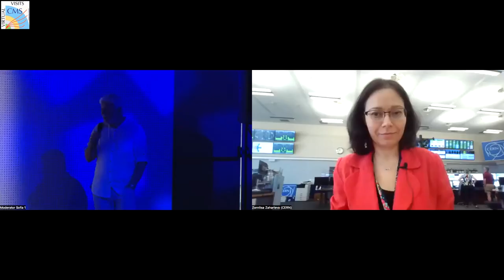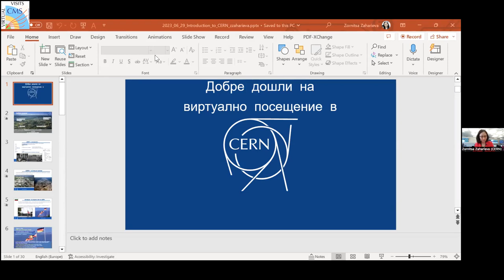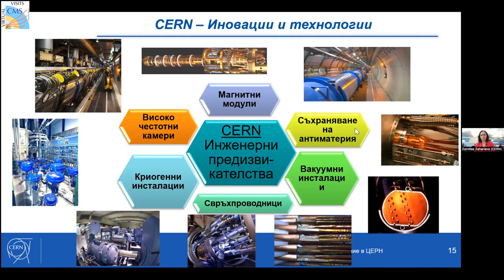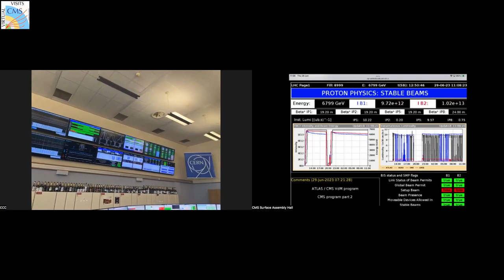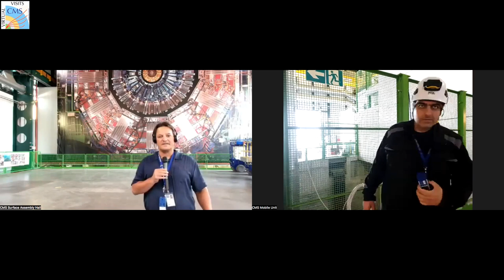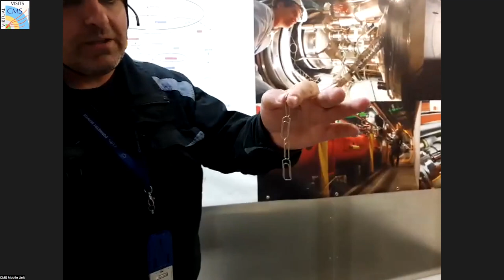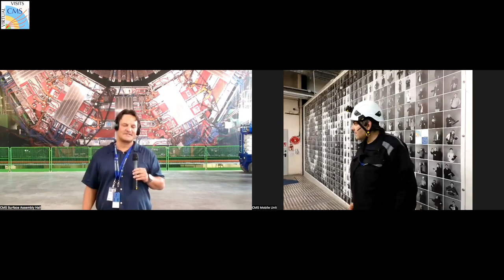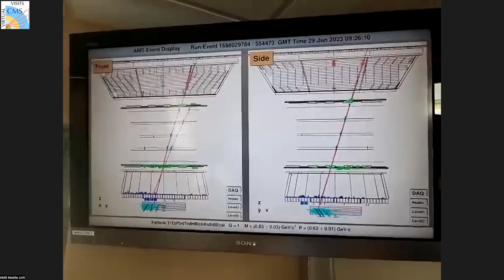Bulgarian youth STEAM & SPACE Science Festival " Hello Space", CERN Virtual Visits, 2023.06.29.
Guides:  Zornitsa Zaharieva (CCC)
               Ivan Iliyanov Mihaylov (CMS Mobile Team)
               Ivan Glushkov (CMS Assembly Hall)
               Rosen Matev (AMS Control Room)
               Leandar Litov (Host in Sofia)

Special Guests:
               Joachim Mnich (CERN Director of Research and Computing)
               Ana Godinho (Head of CERN Education, Communications and Outreach)
               Charlotte Lindberg Warakaulle (CERN Director for International Relations)
                Bettina Mikulec (Senior Physicist and Head of PS Accelerator Operation)

Tech:      Noemi Beni (tech exp on site, mobile camera, CMS)
                Ronaldus Suykerbuyk (tech exp on site, mobile camera, CCC)
                Piotr Traczyk (tech exp on site, mobile camera, AMS)